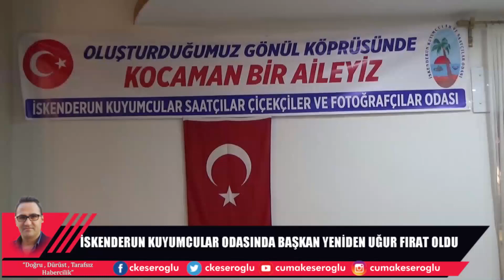UĞUR FIRAT YENİDEN BAŞKAN SEÇİLDİ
İskenderun Kuyumcular Saatçılar Çiçekçiler ve Fotoğrafçılar Odasının Olağan Genel Kurulu İsa Taş Plaza’da gerçekleştirildi. Tek liste ile gidilen kongrede başkanlığa yeniden Uğur Fırat seçildi.